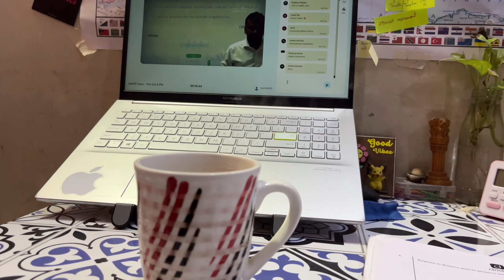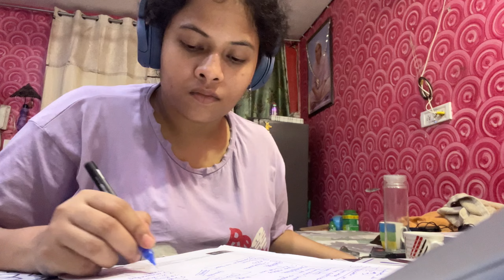A productive day.. let’s study together 🙂‍↔️upscvlog